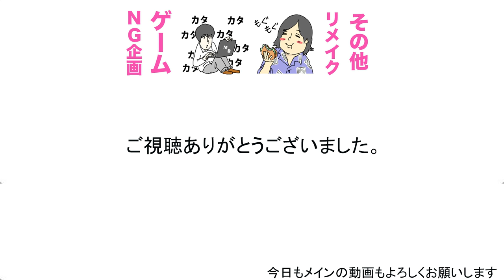財布が盗難されました